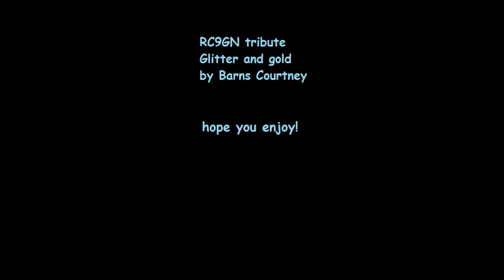RC9GN glitter and gold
this was made by J for your entertainment.
Song- Glitter and gold by Barns Courtney.
 all property belongs to proper owners.